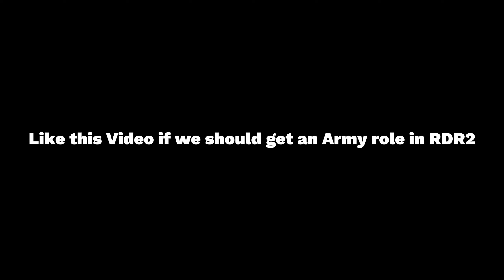I Joined The ARMY In Red Dead Redemption 2... *we fought a war*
This beatuful mod shows us how it would look like if we could fight in WARS in Red Dead Redemption 2
In this video i joined the army in Red Dead Redemption 2. I joined the Yankees because the map of  Red Dead Redemption 2 contains mostly northern States. I first bought some clothing in Saint Denis, then headed over back to camp and practiced shooting my gun. After that the bank of the most famous Town of Red Dead Redemption 2 was being robbed, Valentine. So i automaticly went there and killed the probably deadliest Gang of Red Dead Redemption 2, the Del Lobos. After that i went to sleep and as soon i had woken up i had to kill the remaining Gang members because some of them escaped. After that was done i went to the 2nd most loved State of Red Dead Redemption 2, Lemoyne, to fight a war. After the war, some Native Americans attacked our camp so i had to kill the remaining Natives. Right after that i went to war with the most underrated State of Red Dead Redemption 2, New Austin. After we won that war, we went to war with the state, Rockstar games cut out of the game, Mexico. Such a shame that Rockstar Games had to cut Mexico out of Red Dead Redemption 2. Bigger shame when you know it was also in Red Dead Redemption. But luckily a Red Dead Redemption 2 Modder made this amazing Mexico mod. I highly respect the Red Dead Redemption 2 modding community. Anyways, i was fighting at the New Austin / Mexico bridge and after i fought my way to Mexico, i instantly saw Chuparosa, the most famous city in the Red Dead Redemption Mexico. After i killed the whole Mexican Army, i ran after the President. I used Fussar's Model, cause he looked the most like the famous Red Dead Redemption Villain, Allende. I killed him in a fair duel and instantly went to a also very famous Red Dead Redemption city, Escalera, to meet our General. He gifted me a Mansion and i became Govenor. This Red Dead Redemption 2 video ended with my Intro. Thanks for reading this, and i hope you also watched this Red Dead Redemption 2 video

Timestamps:
0:00 Intro
0:10 Joining Army
1:15 Preventing a Bank Robbery
2:45 Killing Rest of Bank Robbers
3:46 Lemoyne War
6:52 Native American War
8:48 New Austin War
10:29 Mexican War
12:41 Meeting the General
12:57 Outro